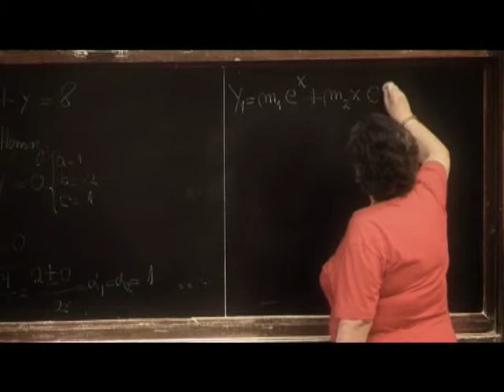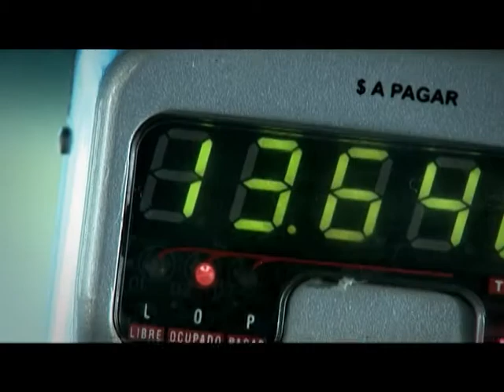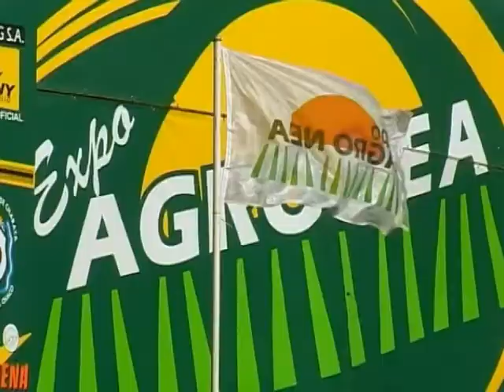MUNDO AGRO SEMBRANDO COLSECOR 01MAR26ABR2011 PEDRO PEREZ CONSIGNACIONES CORDOBA